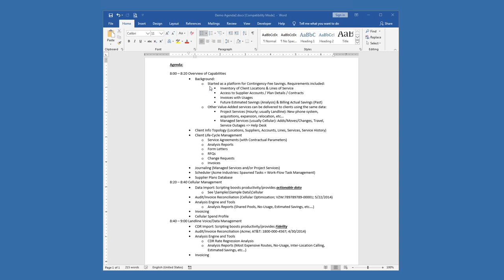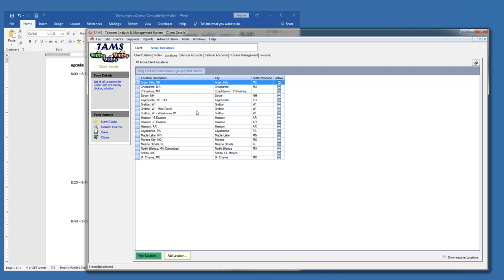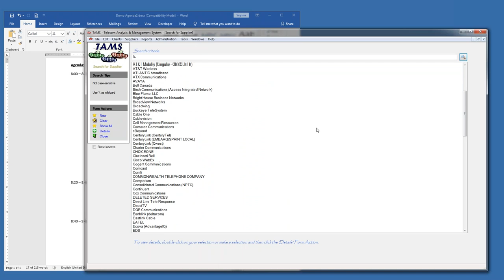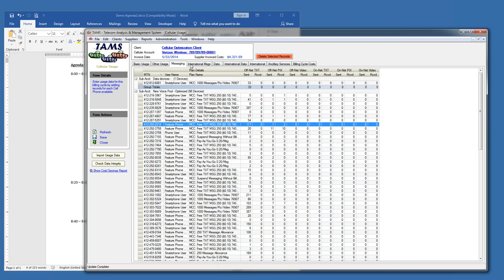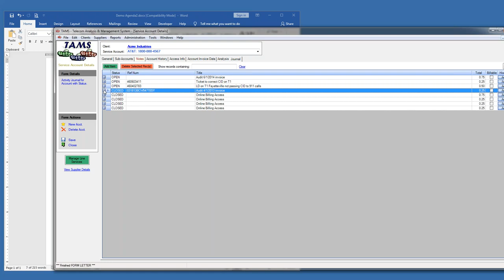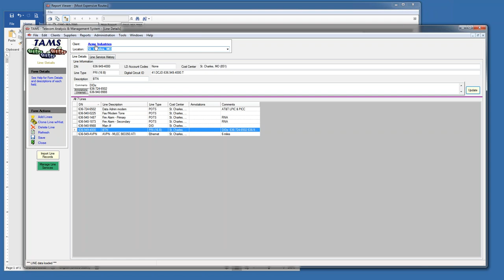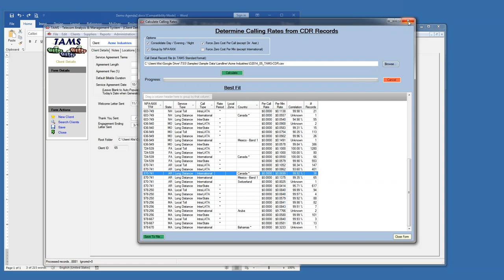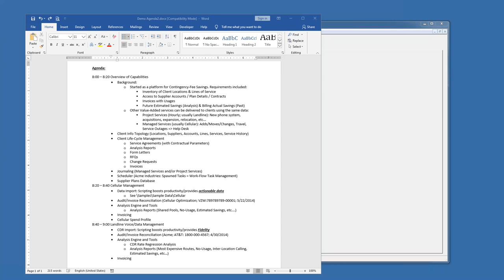TAMS Overview Webinar (2020-01-20)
An overview of the various features and capabilities of TAMS including automation via scripting of invoices.